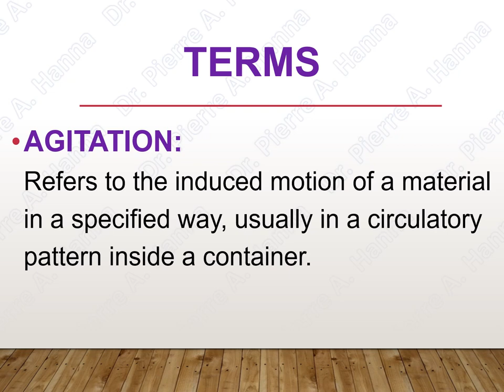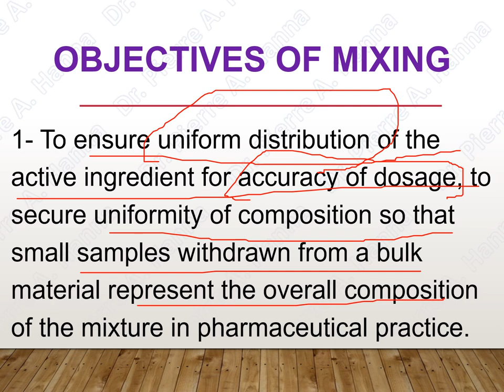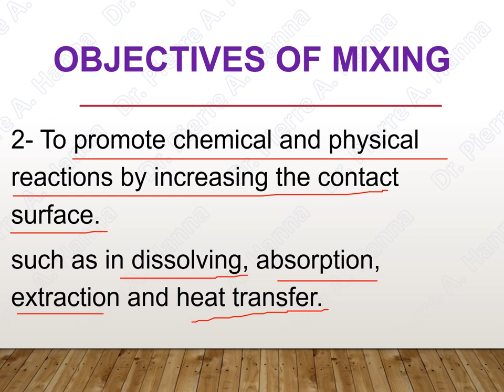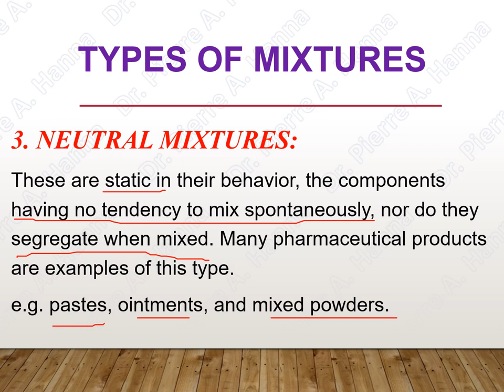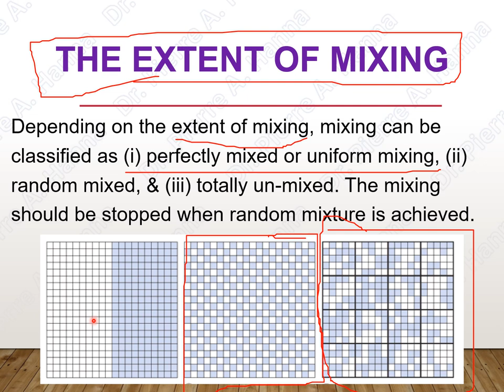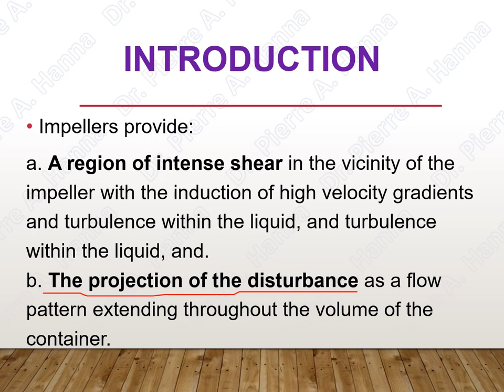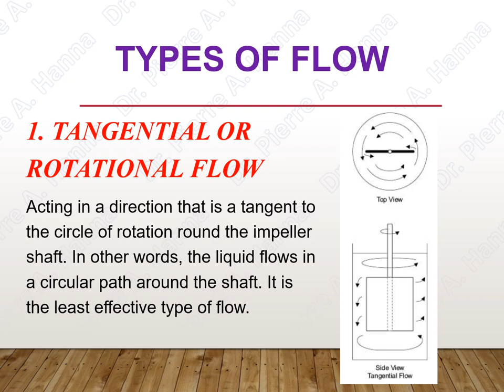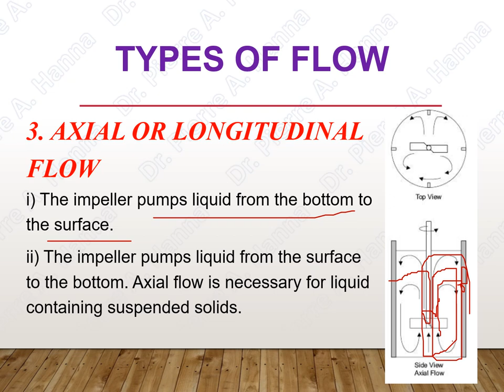Mixing: Introduction and Mixing of Liquids (1)